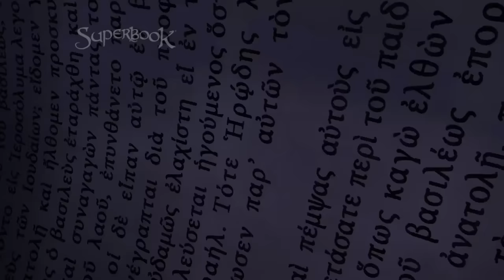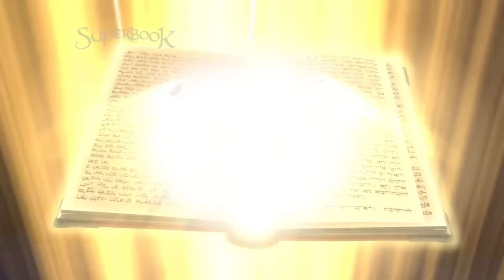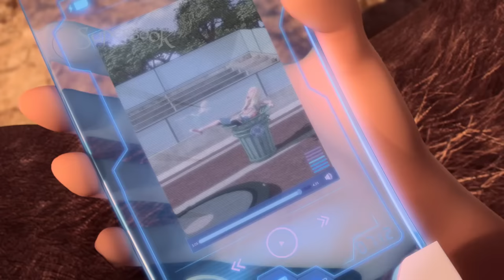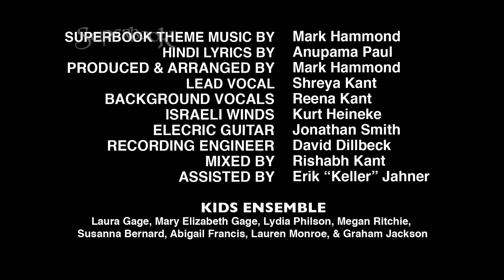एलीशा और सीरियाई - भाग 3 कड़ी 9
एलीशा सीरियाई सेना को इस्राएल के राजा के पास ले जाता है।